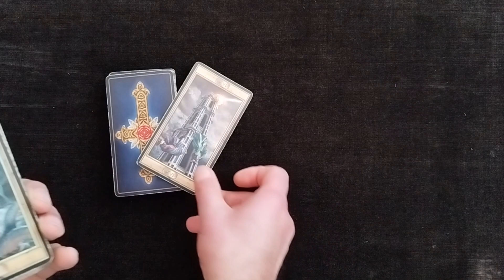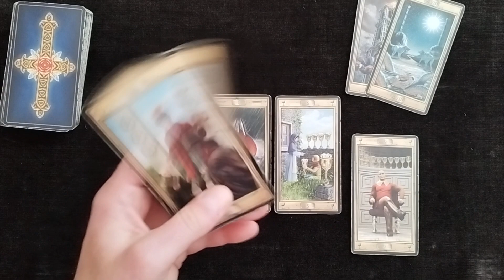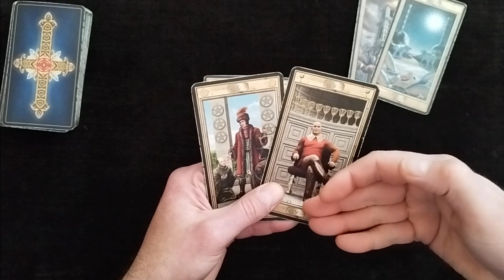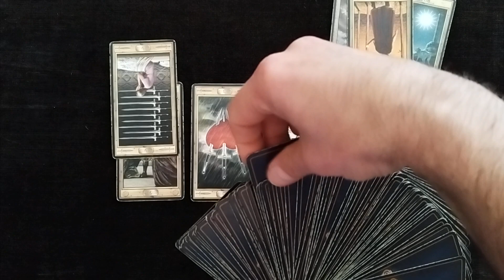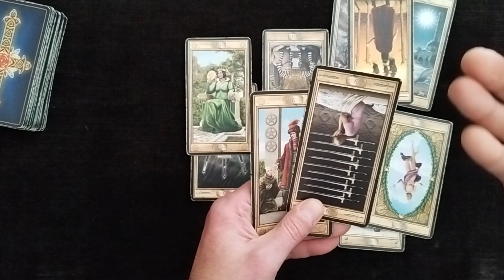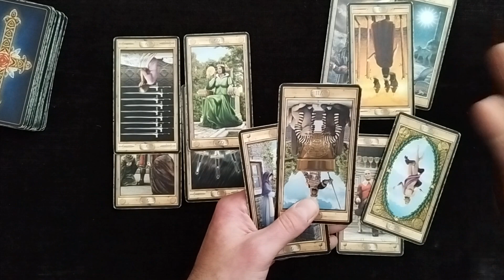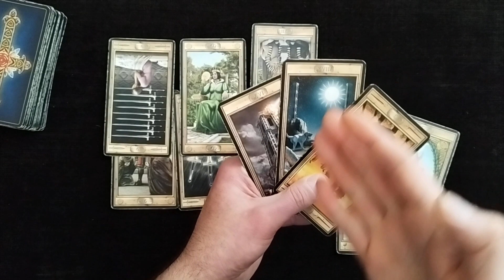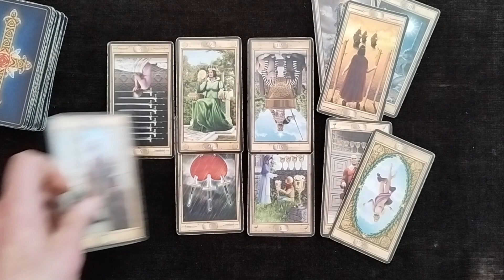CANCER - YOU ARE DOING A GREAT JOB - KEEP IT GOING! A WISH COME TRUE! MONEY/CAREER MAY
How to use the information from a reading?